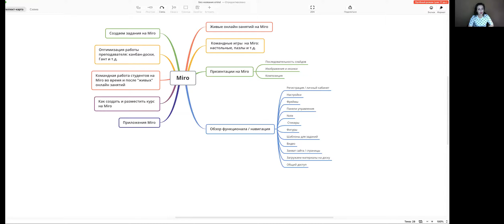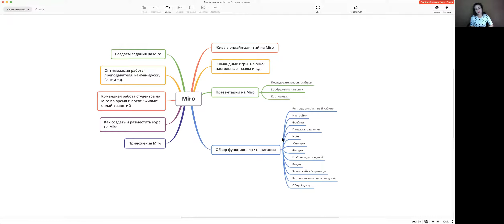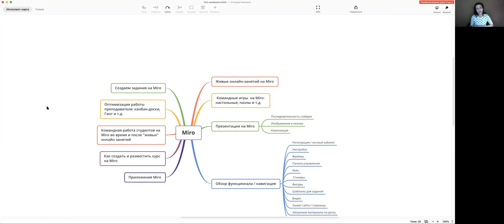Приглашение на вебинар и интенсив по преподаванию на виртуальных досках Miro